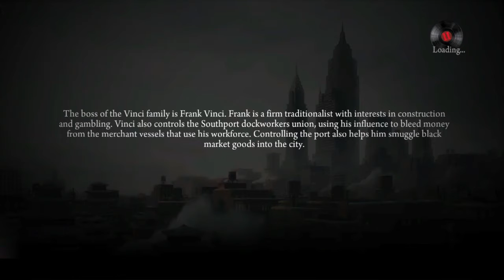Mafia ll Chp.10 Empire Arms Hotel Heist!+ Hotel Shoot Out!.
Welcome To The  Toxic_Gunz YouTube Channel!
I play a variety of games  from  PS4 to Ps1-2 &  PSP.